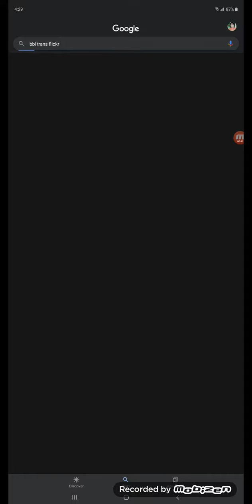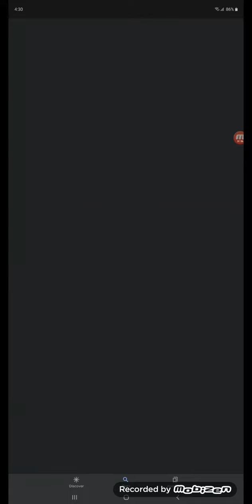BBL Trans Part 1